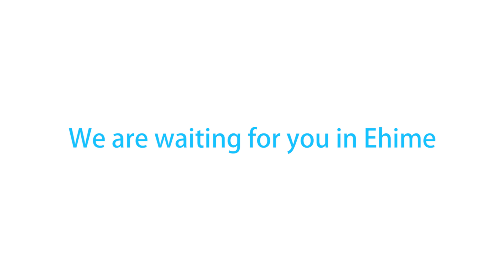Ehime Pref.～Sports Camps Guide～ Cycling（Mountain Bike）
Ehime Prefecture has the optimal conditions for a training camp for the Tokyo Olympics and Paralympic Games in 2020.
We value our ties with everyone, and would like to cultivate our relationship  during and after the event.
We welcome you all from the bottom of our hearts.